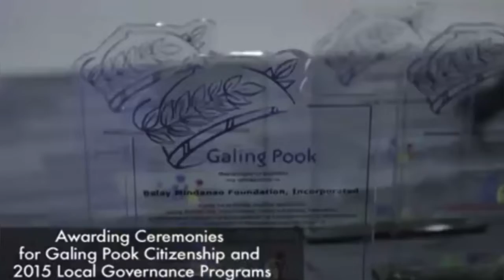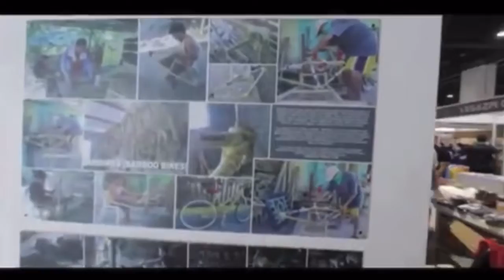The Galing Pook Foundation through Dok Eddie's Leadership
Doctor Eddie Dorotan served as the Executive Director of the Galing Pook Foundation for almost 14 years, and retired in March 2021.